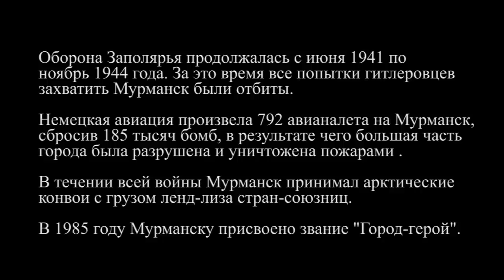Твердыня Заполярья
The defense of the Soviet Arctic lasted from June 1941 to
in November 1944. During this time, all the attempts of the Nazis
capture Murmansk were repulsed.

The Luftwaffe made 792 air raid on Murmansk
dropping bombs 185,000, resulting in large part
the city was devastated and destroyed by fire.

Throughout the war, the Arctic
convoys loaded with the Lend-Lease of Allied have been overloading in Murmansk.

In 1985 the title "Hero City" was awarded to Murmansk.